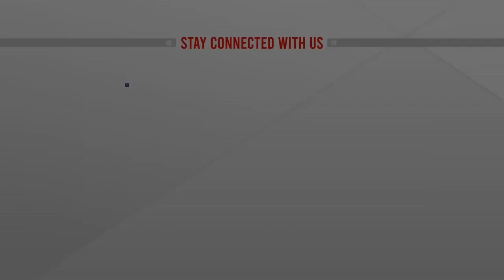পার্টিতে নাচ-গানের ভিডিও ফাঁস! তোপের মুখে ফিনিশ প্রধানমন্ত্রী | Finish PM | Sanna Marin | ATN News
পার্টিতে নাচ-গানের ভিডিও ফাঁস! তোপের মুখে ফিনিশ প্রধানমন্ত্রী | Finish PM | Sanna Marin |  bangla news |  bangladesh news | latest bangla  news | latest news | top bangla news